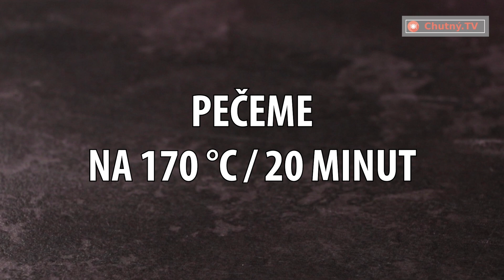Jednoduchý recept z 1 cukety, 2 rajčat a 3 vajec. Zvládnou ho i děti!| Chutný TV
Ingredience:
cuketa 1 ks
rajčata 2 ks
vejce 3 ks
sůl ½ lžičky
černý pepř 1 lžička
mouka 100 g
prášek do pečiva 1 lžička

Doba pečení: 20 min/ 170°C